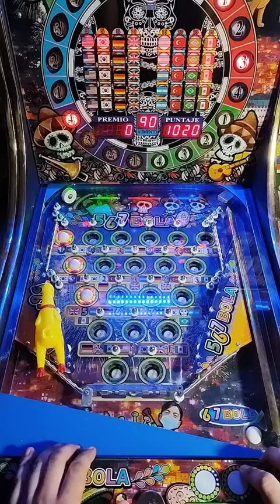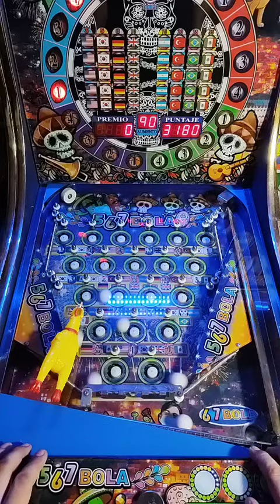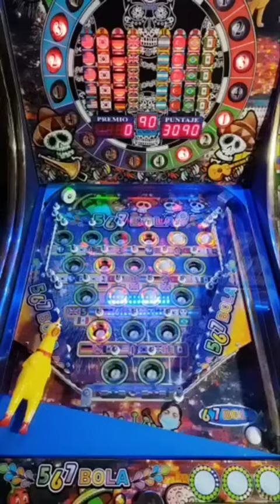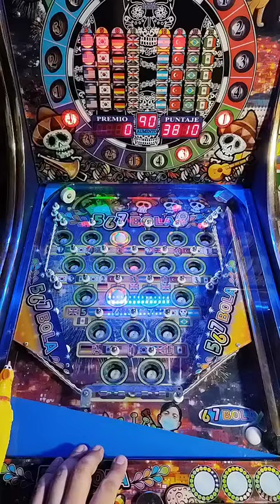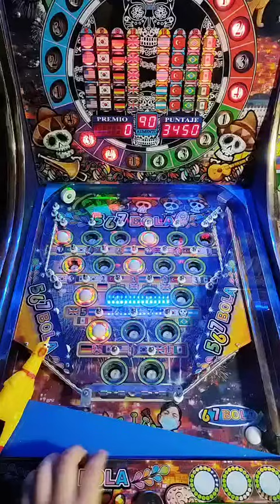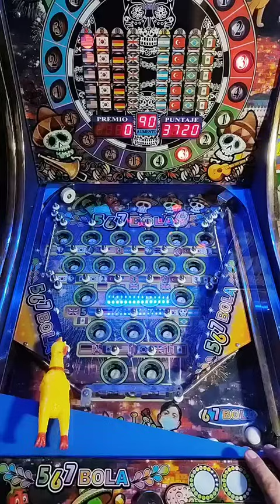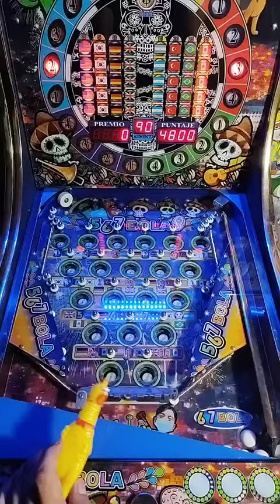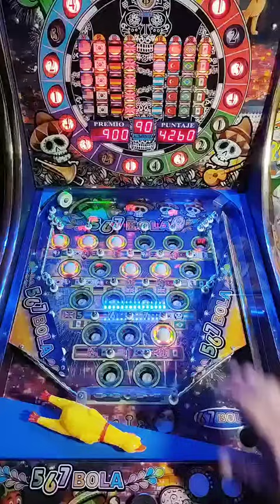Empezamos con todo 👌👌 🇧🇷🇧🇷 en la Pinball de Rodillos 🎰 Poyolsky trae la suerte